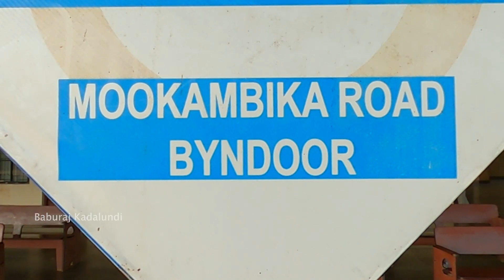Mookambika Yathra 2022 I Kollur Mookambika Kshethram I Baburaj Kadalundi I kudajadhri Malayalam 2023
Mookambika Yathra 2022 I Kollur Mooookambika Kshethram I Baburaj Kadalundi I kudajadhri Malayalam